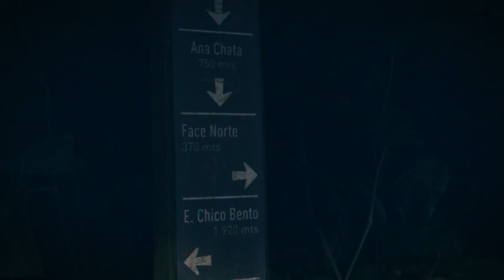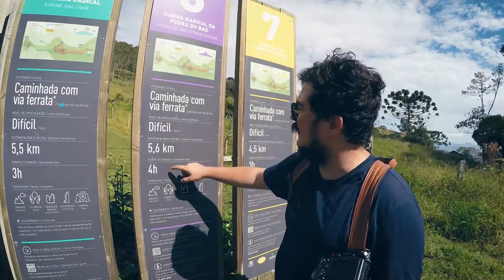MÃE, ME PERDOA! 😰 | CAMPOS DO JORDÃO | DANI NOCE VIAJA 173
Ninguém imaginou o perigo!

• Dani por todos os lados •

Direção e Produção: Paulo Cuenca e Danielle Noce
Edição: Amanda Fortes